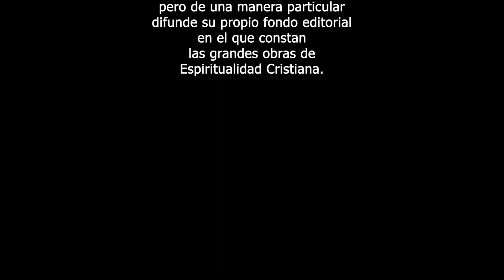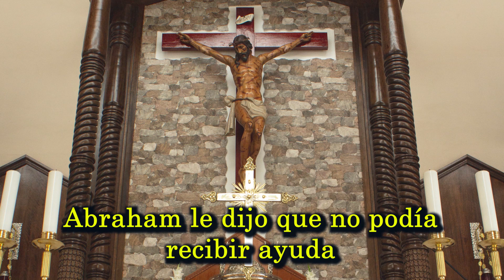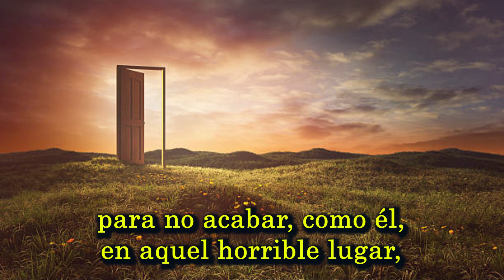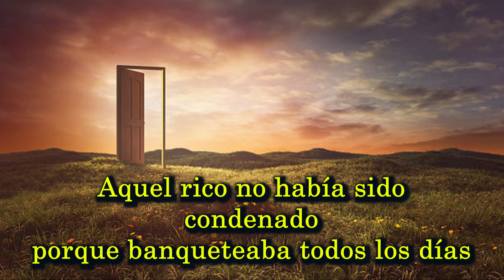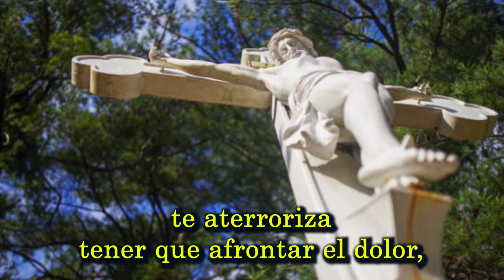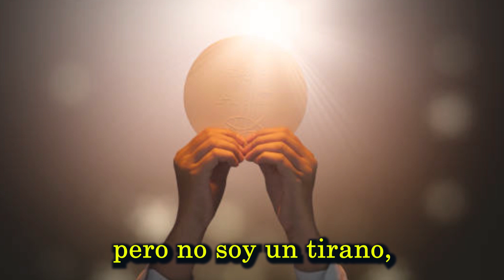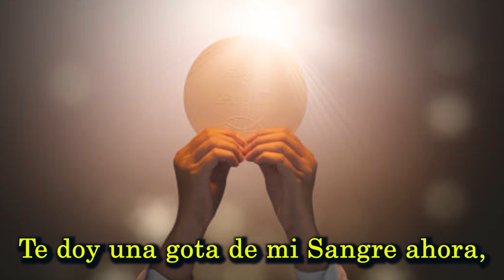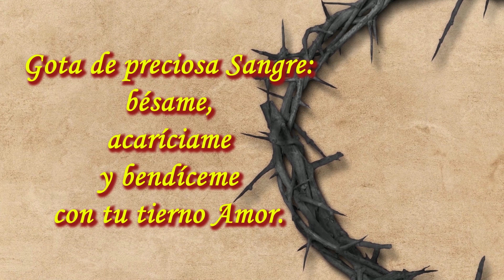Dejo Caer Una Gota de Mi Sangre Vigésimo noveno día.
Vigésimo noveno día. Dejo Caer Una Gota de Mi Sangre.